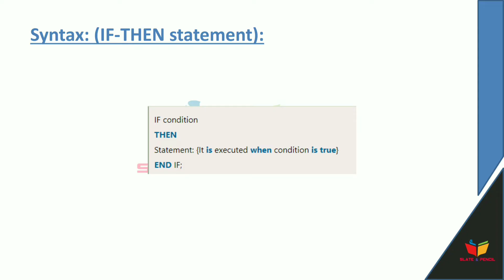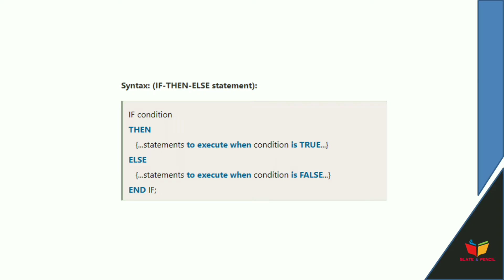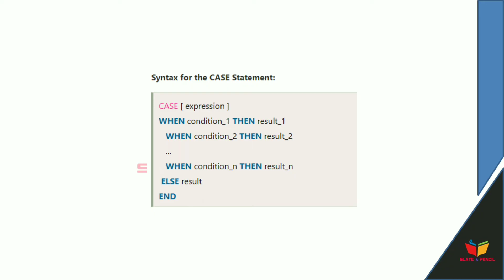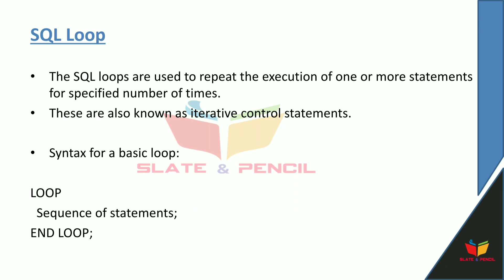Database Management System & Rdbms| Sql If,Case,Loop | Malayalam Tutorial